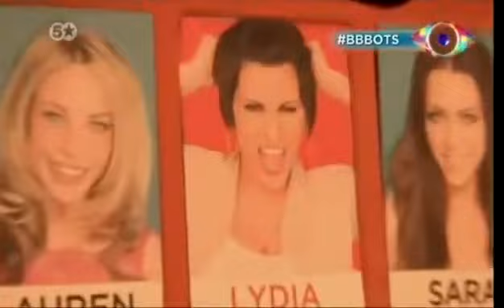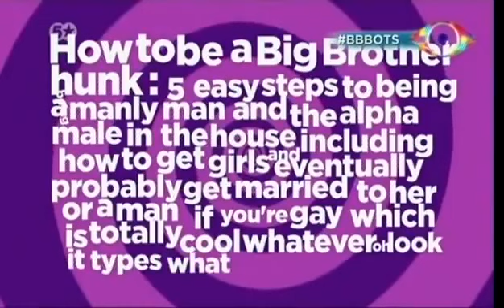Big Brother UK - Series 13/2012 (Episode 26b: Big Brother's Bit On The Side)